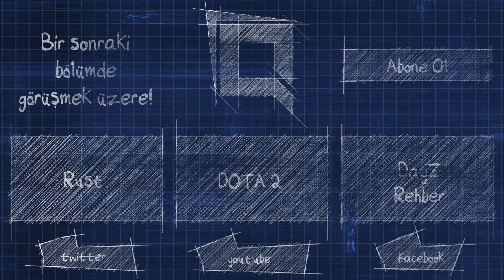Bazen Sadece Gidersin | DayZ Gameplay #45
Yeni bölüm. Bol muhabbet var. Öncelikle yeni güncellemede eklenen şehre gidiyoruz: Karmanovka'ya. Sonra da Krasnostav Havaalanı'na doğru yola çıkıyoruz aksiyon için. Devamı yarın gelecek. Ayrıca bu izleyeceğiniz görüntülerden önce abone arkadaşlardan biri beni serverda arıyor ve benden önce Koray'ı buluyor. Koray da beni korumak için onu öldürüyor. Sonra arkadaş tekrar gelip bu sefer beni buluyor ve bir soru soruyor. Tam sorusuna cevap verecekken server restart oluyor.  Bu bölüm o server restartından sonra başlıyor.

Kanalımla ve benle ilgili son gelişmeleri takip etmek için beni aşağıdaki linklerden takip edin!

Ciddi olduğunu düşündüğünüz şeyleri iletmek için;